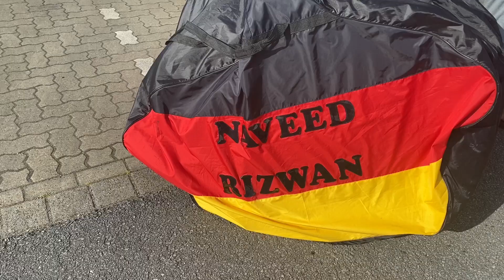Game on Lash Wind 💨 Germany 🇩🇪 kite flying Team bo kata Germany 🇩🇪🇵🇰🇩🇪subscribe 🔔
اسلام وعلیکم
Patangbazii. Design .making. I love kite flying
we want basant lahore Punjab pakistan safe kite flying
Enjoy video and share with friend  بہت شکریہ

TOP 10 BIG KITE FESTIVALS AROUND THE WORLD
1.    FESTIVAL OF THE WINDS: AUSTRALIA'S LARGEST KITE-FLYING FESTIVAL
2.    HAMAMATSU GIANT KITE FESTIVAL, JAPAN
3.    PORTSMOUTH (UK) INTERNATIONAL KITE FESTIVAL
4.    THE KITES OF SUMPANGO, GUATEMALA
5.    THE INTERNATIONAL KITE FESTIVAL, INDIA
6.    BALI KITE FESTIVAL, INDONESIA
7.    CAPE TOWN INTERNATIONAL KITE FESTIVAL, SOUTH AFRICA
8.    THE ZILKER KITE FESTIVAL, US.
The Washington State International Kite Festival (WSIKF)
America. United State
1.    CERVIA (ITALY) INTERNATIONAL KITE FESTIVAL
2.     WEIFANG (CHINA) INTERNATIONAL KITE FESTIVAL
潍坊国际风筝节
OTHER THEN THAT ABOUT KITE FIGHTING COUNTRY
FASTIVAL NAME ARE HERE
Basant Kite Flying Festival Pakistan
Shakrain Festival kite flying air Kite festival Ghuri
Utsob Bangladesh
Nowruz kite flying festival Afghanistan
Sigiriya Kite Festival Srilanka
Dashain Kite Festival Nepal festival of Dashain
Soltar Pipas Brazil
Hamamatsu Festival rIorInes mIZal)

Hamamatsu Festival Philippines 浜松まつり
Ba Duong Noi kite flying festival Vietnam
Caribbean Kite Festival bang-pae yeon Korea
Volantin Festival Chile
Uttarayan Festival India
Makar Sankranti Festival India
Jaipur Kite Festival India
Telangana International Kite Festival India
Lori Kite Festival India
Basant Panchami
Type of Kite in the world
Benang Gelasan (Indonesia Fighter's Kite Threads)
"Kelud" Hary Wibi Product Kediri
Layangan Aduan (rest of Indonesia)
Layangan Palembang (Palembang - Indonesia)
Lokta Changa (Nepal)
Indian Fighter Kite (India) (also known as a Patang) Pakistani Fighter Kite (Pakistan) (also known as a
Patang)
Tukkal (Pakistan and India)
Do Pana (Pakistan)
Gum Pana (Pakistan)
Shistru (Pakistan)
Teera (Pakistan)

Kupp (Pakistan)
Salara (Pakistan)
Kashti (Pakistan)
Suit (Pakistan)
Gulair (Pakistan)
Do Akkhal (Pakistan)
Piyala (Pakistan)
Macchar (Pakistan)
Farfarata (Pakistan)
Hata (Japan)
Rokkaku (Japan)
Afghan Fighter Kite (Afghanistan)
Shield Kite (Korea)
como hacer cometa
Cómo volar una cometa
cara membuat layang-layang
Cara Menerbangkan layang-layang
カイトの作り方
カイトの飛行方法

3 ⅜
연 만드는 법
연을 날리는 방법
usal fal cre
fo fia
kung paano gumawa ng kite

Paano Lumipad ang isang saranggola
如何製作風箏
如何放風筝
シッダルと
ジュルグa
X

Chula and Pakpao (Thailand)
American Fighter Kite (United States and Canada))
Pipas (Brazil)
Volantines (Chile)
Kite Fighting Lines Used in the World
Spectra - A brand of fishing line used for American kite fighting.
Power Pro - A very thin [0.25 mm diameter] braided fishing line used for American kite fighting.
Manjha - The cutting line used in India, Bangladesh and Pakistan.
Tar - The cutting line used in Afghanistan.
Hilo de competencia o Hilo Curado - The cutting line used in Chile.

Dore - (India and Pakistan) The string used to fly the kite. The sharper the string, the better it is.
Pench - When two or more kites are fighting to cut one another. (India)
Kai Po Chhe - When kite fighting to cut another one and it cut the winner says it loud "Kai Po Che" to announce the victory!
Kite flying | kite fighting | patang bazi in Canada | makar sankrati 2023 | pipa combat | Lohri

Night game | patang bazi | kite flying | basant 2023 | makar sankrati 2023 | lohri

manja stock opening |
lohri 2023
lohri kite flying 2023

Lahore kite flying | kite
Abu Dhabi kite flying
MISTERIOUS PARCEL
Big Eyes Blue Patang
Types of Patangbazz